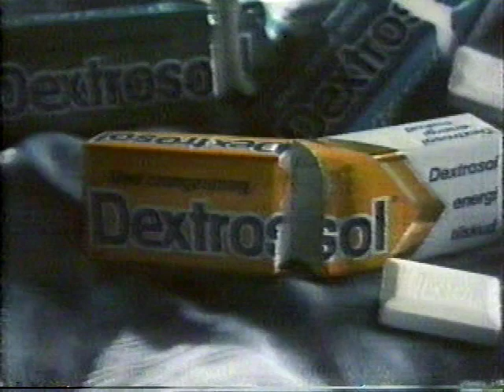Sexy European & overseas TV commercials 1974-1984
A short collection of sexy European and overseas TV commercials that were broadcast from 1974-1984, including ads from the U.K. (Faberge body spray), Italy (Wrangler jeans), Australia (Bornhoffen bread), and Denmark (Dextrasol).